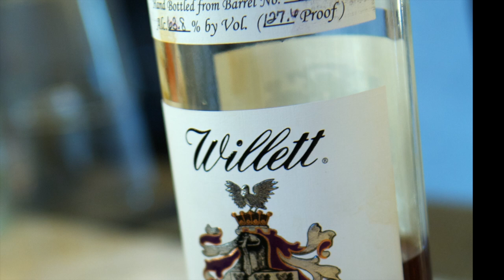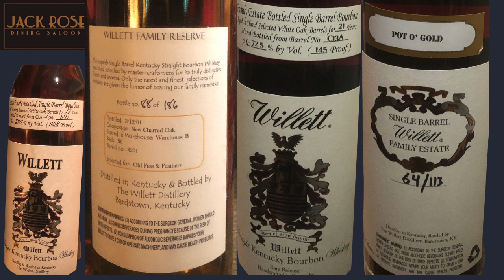Best Bourbons of the Century--So Far--Willett Family Estate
When compiling a list of best bourbon, Willett is a name that comes up often. For the 21st Century So Far, Willett's been a major player. Let's see what they have in the running.

About the Best Bourbons of the Century So Far, longtime whiskey critic Fred Minnick has tasted the majority of the bourbons in this century, the 2000s.  He's celebrating Bourbon Heritage Month by naming his picks for best bourbons of the century. Note: This list does not include barrel finishes, ryes or Tennessee Whiskeys. Only bourbon.